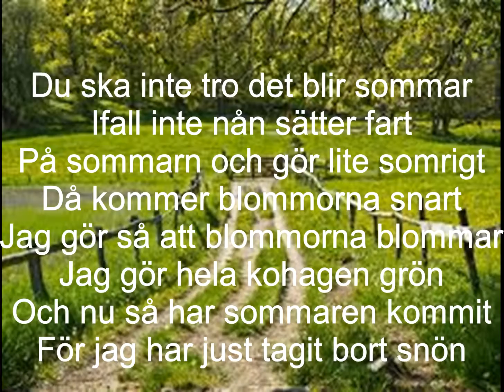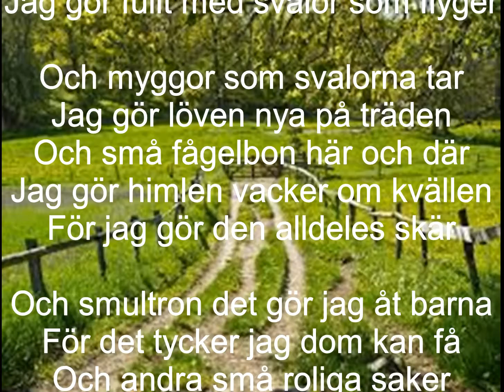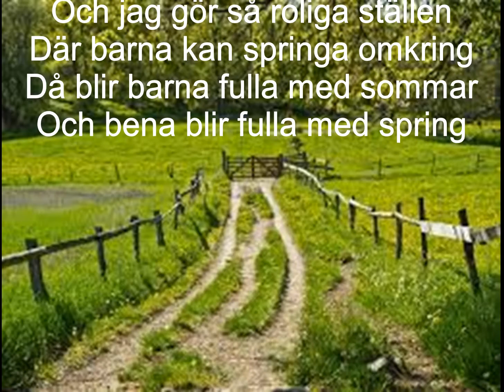Idas sommarvisa Piano+text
Du ska inte tro det blir sommar
Ifall inte nån sätter fart
På sommarn och gör lite somrigt
Då kommer blommorna snart
Jag gör så att blommorna blommar
Jag gör hela kohagen grön
Och nu så har sommaren kommit
För jag har just tagit bort snön

Jag gör mycket vatten i bäcken
Så där så det hoppar och far
Jag gör fullt med svalor som flyger

Och myggor som svalorna tar
Jag gör löven nya på träden
Och små fågelbon här och där
Jag gör himlen vacker om kvällen
För jag gör den alldeles skär

Och smultron det gör jag åt barna
För det tycker jag dom kan få
Och andra små roliga saker
Som passar när barna är små
Och jag gör så roliga ställen
Där barna kan springa omkring
Då blir barna fulla med sommar
Och bena blir fulla med spring